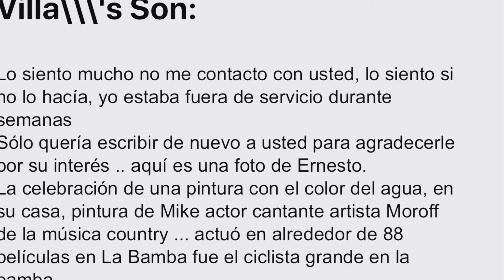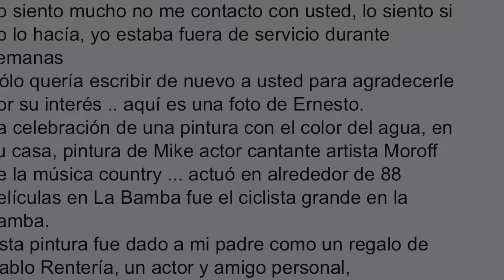Photos de Mexico Parral, Torreón, Durango, La Coyatada, etc!!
Photos de Mexico